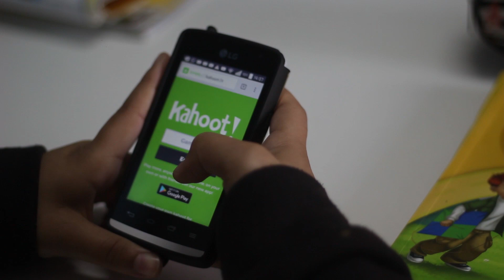Curso de INGLÊS PARA CRIANÇAS - Skylimit idiomas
O curso KIDS da Skylimit idiomas é destinado a crianças de 8 a 10 anos e as aulas acontecem nos turnos da manhã ou tarde.

Em nosso planejamento, levamos em conta a faixa etária das crianças e usamos as estratégias mais eficazes de ensino e aprendizagem para esses alunos. As aulas são cheias de música e brincadeiras divertidas para criar um ambiente agradável para os alunos.

Assista ao vídeo para ver mais detalhes da nossa metodologia.

🏫 A ESCOLA
Somos uma escola única e independente em Santa Cruz do Sul, Rio Grande do Sul. Oferecemos cursos de inglês para crianças a partir dos 4 anos, jovens e adultos e cursos de espanhol para adultos.

💻 O CANAL
Aqui você vai aprender muito com dicas de INGLÊS E ESPANHOL, vai se divertir e conhecer um pouco mais sobre nossa equipe e, ainda, saberá curiosidades e detalhes da cultura de outros países.